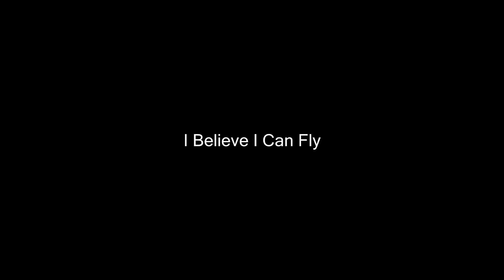Voltron AMV - I Believe I Can Fly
K, this is my second video for this show bc f*ck it I love it. Let's call it a "War for Earth"; Land Of Confusion is more like a "War for Universe".